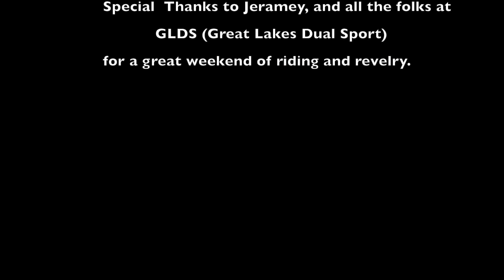2014-06-08 GLDS Whiskey Creek - Singletrack and Whoops on Big O-Little O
Some singletrack and whoops from the Big O/Little O section of the Great Laskes Dual Sport (GLDS) Whiskey Creek 2014 ride.